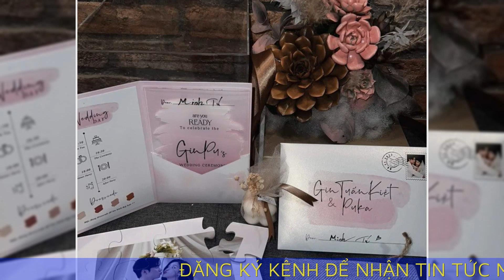Lễ tân hôn Puka - Gin Tuấn Kiệt: Sính lễ kim cương 2 tỷ đồng, dàn sao đình đám hội tụ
Hình ảnh trong lễ tân hôn của cặp đôi được bạn bè, người thân chia sẻ gây chú ý.

Sáng 1/11, Gin Tuấn Kiệt và Puka tổ chức lễ tân hôn khiến fan hào hứng. Buổi sáng, gia đình nhà trai đã làm lễ xin dâu và thực hiện các nghi thức đám cưới.

Trong ngày trọng đại, Puka mặc áo dài hồng truyền thống, để tóc dài dịu dàng kết hợp với kẹp tóc ngọc trai. Trên gương mặt cô không giấu được niềm hạnh phúc. Bên cạnh nữ diễn viên là ông xã diện áo dài tone-sur-tone, phong độ, lịch lãm.

Ở mọi khoảnh khắc, cặp đôi luôn giữ nụ cười thường trực trên môi.
Cô dâu chú rể trong buổi lễ.
Một số hình ảnh hiếm hoi trong lễ gia tiên được bạn bè, người thân của cô dâu, chú rể chia sẻ. Theo đó, không khí đám cưới rộn rã tiếng cười với sự chúc phúc của hai bên gia đình, khách mời và dàn bưng quả.

Có thể thấy, dàn bưng quả nam đều là những nghệ sĩ nổi tiếng như: Trương Thế Vinh, Ngô Kiến Huy, Song Luân, Duy Khánh, S.T. Sơn Thạch, Anh Tú và Jun Phạm.
Mai Quỳnh Anh, LyLy, Thúy Ngân, Ngô Bảo Ngọc, Nguyên Thảo... là những phụ dâu bưng quả.

Các nghệ sĩ đến chúc mừng ngày vui của Puka - Gin Tuấn Kiệt.

Ca sĩ Hòa Minzy, diễn viên Huỳnh Lập, Lâm Vỹ Dạ là khách mời tham dự đại diện cho đàng trai. Đặc biệt, nghệ sĩ Trường Giang cũng có mặt và đảm nhận vai trò MC cho buổi lễ.

Theo một người bạn thân thiết của cô dâu chú rể cho biết, quà cưới của đàng trai là bộ trang sức kim cương trị giá 2 tỷ đồng. Ngoài sính lễ này, nhà trai chuẩn bị mâm lễ trầu cau, rượu, bánh trái, hoa tươi... Sau khi sính lễ được trao, cô dâu chú rể làm lễ trước bàn thờ gia tiên, trao nhẫn cưới.

Sau lễ ăn hỏi, Puka và Gin Tuấn Kiệt sẽ tổ chức đám cưới ở Cam Ranh vào ngày 4/11, tại TP.HCM vào ngày 6/11 và ở Đồng Tháp (quê Puka).

Cặp đôi vướng tin đồn hẹn hò từ năm 2020. Thời điểm đó, cả hai thường xuyên bị đồng nghiệp trêu chọc chuyện tình cảm song không lên tiếng xác nhận. Hôm 6/9, Gin Tuấn Kiệt đăng ảnh thân mật, đồng thời xác nhận thông tin anh vừa cầu hôn bạn gái sau 4 năm hẹn hò. Từ thời điểm đó, cặp đôi thường xuyên đăng tải những hình ảnh tình cảm trên trang cá nhân.

Gin Tuấn Kiệt cũng vừa phát hành MV Em Này. Ca khúc do nhạc sĩ Nguyễn Minh Cường viết có giai điệu lãng mạn, ngay lần đầu tiên nghe thấy anh đã quyết để dành bài hát cho ngày sinh nhật của Puka.

Nam ca sĩ bày tỏ sự biết ơn với ê-kíp thực hiện MV: "Cảm ơn tất cả mọi người đã cùng Gin gấp rút thực hiện MV này ra kịp ngày chúc mừng sinh nhật của 'cục vợ'. Em à, anh muốn em là bông hoa của cuộc đời riêng anh. Happy birthday 'cục" vợ'! Cảm ơn 'cục vợ' đã hết lòng hết sức vì sản phẩm này".

MV Em Này từ Gin Tuấn Kiệt với sự góp mặt của Puka.
Cùng với đó, Puka cũng đăng tải lá thư tay, gửi lời xin lỗi đến những khán giả đã ủng hộ mình trong thời gian qua.

Puka cũng giải thích lý do cả hai không thừa nhận là người yêu, thậm chí còn phủ nhận thi tham gia một số gameshow: "Gin và Pu biết có những lúc hai đứa cũng làm mọi người buồn nhiều vì chưa thừa nhận tình cảm của mình. Lý do là vì cả hai luôn muốn chương đợi đến giây phút khi hai đứa chính thức trơ thành vợ chồng mới lan tỏa niềm hạnh phúc ấy đến với mọi người.

Một cái kết đẹp sẽ đế khi ta luôn truyền những năng lực tích cực cho nhau. GinPu không biết cảm ơn những tình cảm đáng quý đó bao nhiêu cho đủ, nên MV Này là món quà tinh thần gửi tặng đến tất cả quý vị khán giả. Mong cho tất cả chúng ta sẽ luôn hạnh phúc và luôn bình an trong cuộc sống".

Theo những thông tin đã được chia sẻ, đám cưới của Gin Tuấn Kiệt - Puka sẽ được tổ chức ở Cam Ranh vào hôm 4/11 tại TP.HCM vào ngày 6/11 và hôn lễ ở Đồng Tháp (quê Puka).

Puka lớn hơn Gin Tuấn Kiệt 5 tuổi, tuy nhiên nam ca sĩ từng chia sẻ không quan trọng tuổi tác trong tình yêu. Trong hậu trường một show ca nhạc, Gin Tuấn Kiệt cho biết anh bị thu hút bởi một cô gái cá tính, chững chạc. Khi được hỏi: “Nếu mẹ bắt cưới Puka, bạn sẽ thế nào?”, nam ca sĩ trả lời sau vài giây: “Cưới luôn. Mẹ bắt mà, em nghe lời mẹ lắm”.

Trước tin đồn tổ chức đám cưới vì Puka đang mang thai, phía Gin Tuấn Kiệt phủ nhận. Trên trang cá nhân, ca sĩ Hoà Minzy đăng tải clip đi tập hát để chuẩn bị cho hôn lễ Gin Tuấn Kiệt và Puka, thu hút sự quan tâm của cộng đồng mạng.